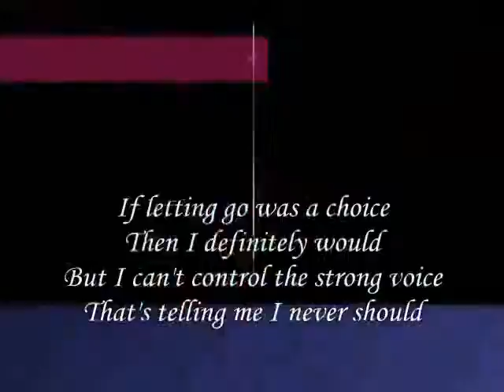That's telling me My Dear ,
do.
do so
Money is an excellent servant, but the host
very bad.